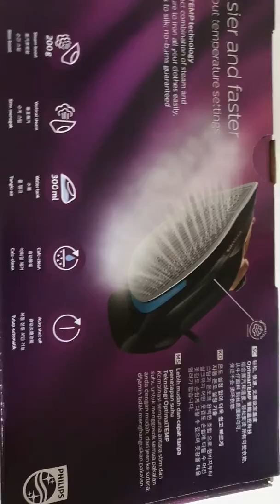2020년 1월 7일